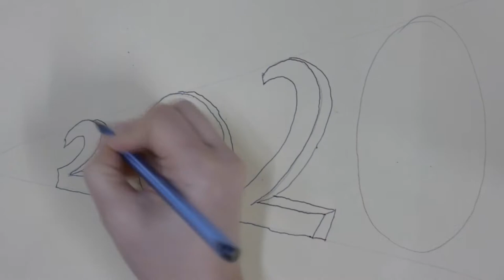Les Raconfines de Violette : "We wish you a merry Christmas"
Ce chant traditionnel anglais date du XVIe siècle : "nous vous souhaitons un joyeux Noël et une bonne année"